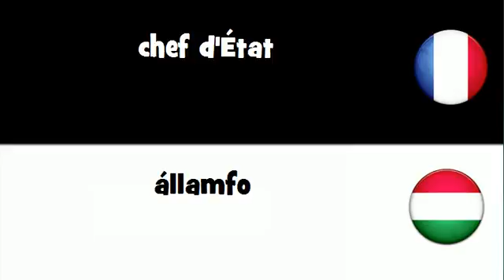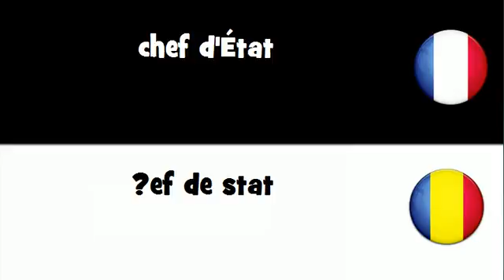Traduction en 20 langues # chef d'État